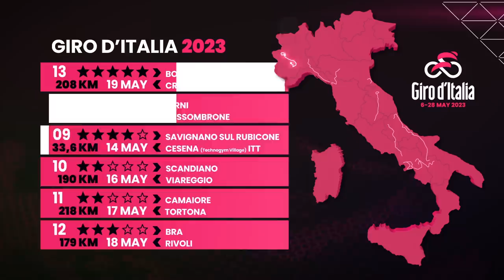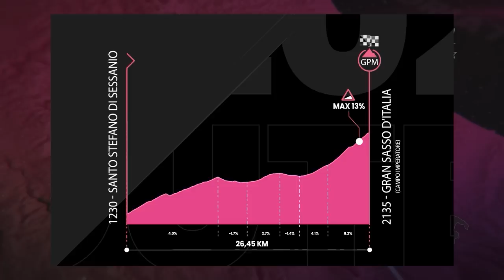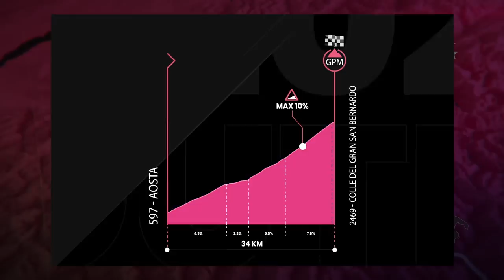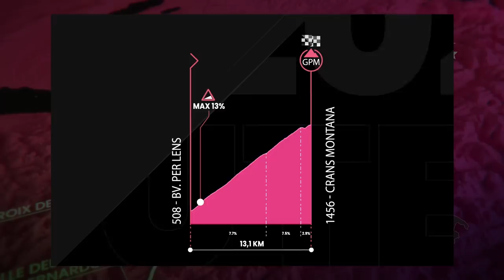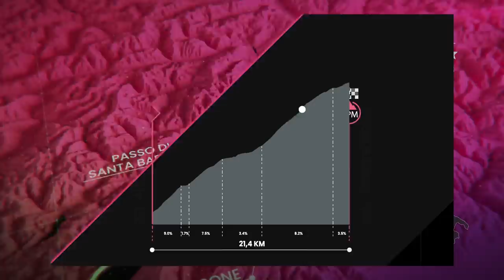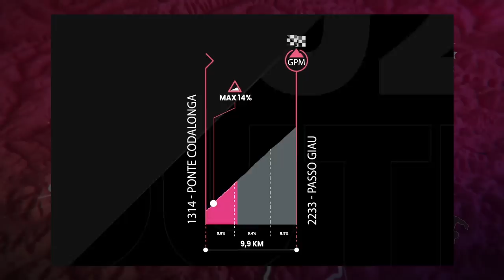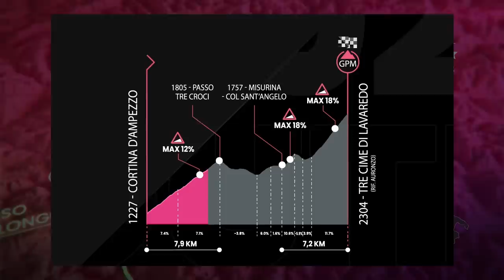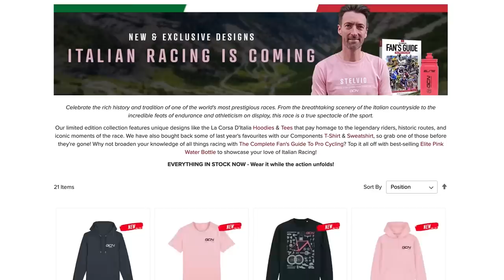The Best Race Of The Year? | Giro D’Italia 2023 Preview Show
The 2023 Giro d’Italia, the first three-week race of the year, is almost here! Dan and Joe preview what might well be the best race of the year, breaking down all 21 stages and the key riders to watch. With Evenepoel, Roglič and more on the start line, you will not want to miss this year’s Giro!

00:00 Intro
01:20 The route
14:28 Other GCN Giro content
15:59 The riders
25:55 Predictions